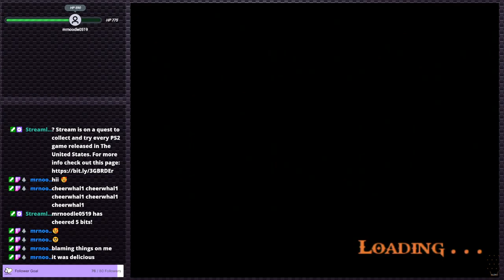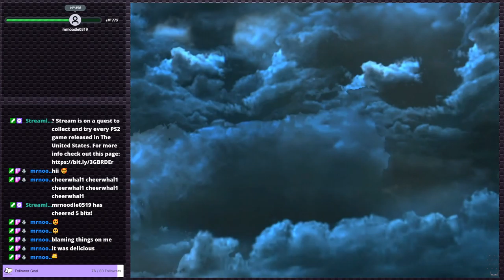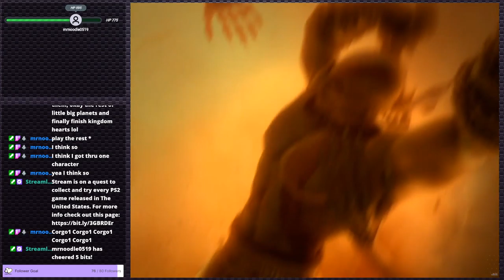God of War II - Finally a good game again | PS2 Gauntlet #39 (Twitch VOD)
Only another 30 or so more old vods to go! Maybe we can just call it a backlog? Anyways, here we have God of War II on the PlayStation 2! An absolutely amazing game that you really should play if you haven't already.